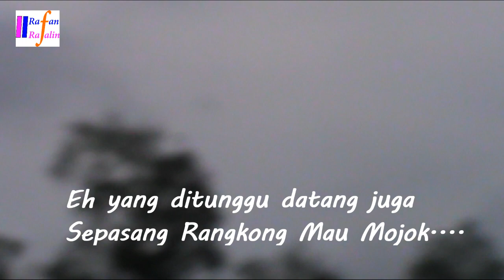Awalnya cuma liat sarang lebah hutan....eh tiba2 burung eksotis ini muncul...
Saatnya pulang kerja, mampir dulu di sekitar jembatan masoraian, kali aja ada yang menarik untuk di dokumentasikan, eh mulanya sih cm liat (Sarang Lebah madu raksasa/ Apis Dorsata ), namanya rezeki ga kemana tiba2 muncul si Eksotis Burung Enggang atau Rangkong atau Julang, atau Kangkareng atau tingang (bahasa Inggris: Hornbill) adalah sejenis burung yang mempunyai paruh berbentuk tanduk sapi tetapi tanpa lingkaran, Biasanya paruhnya itu berwarna terang. Oiya burung ini adalah burung paling setia lho...kisah lengkapnya bisa tanya ke google, hehe. Semoga habitatnya di masoraian tetap terjaga, sehingga tetap lestari...

Foto di Thumbnail Video bersumber dari : ichiversity09.wordpress.com